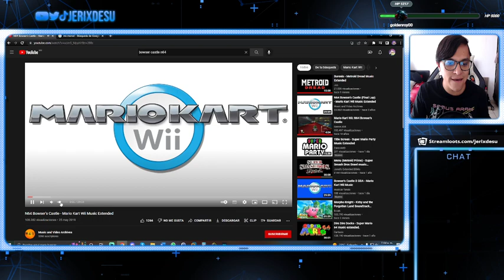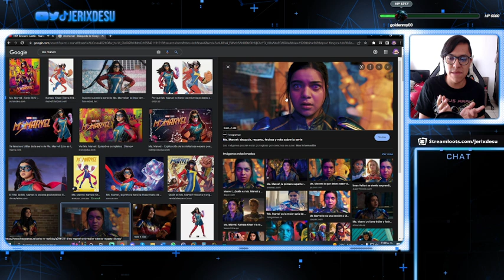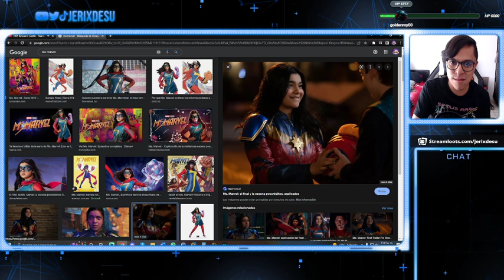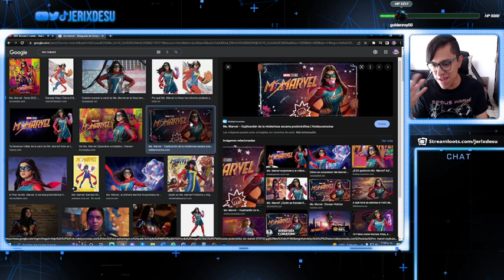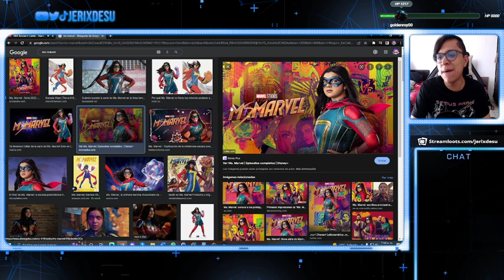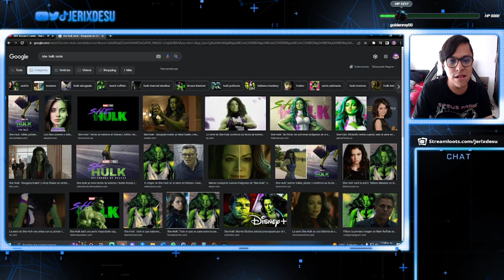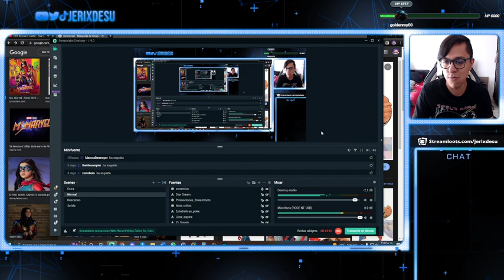Ms. Marvel es UNA PORQUERIA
Ya habiendola visto al 100%, ahora si, toca hablar de este bodrio